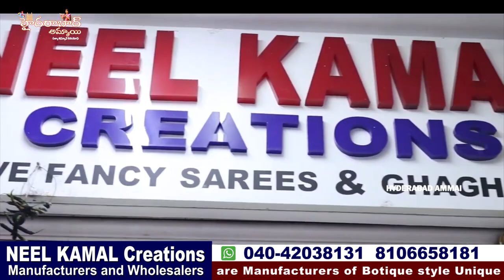Designer & Fancy Sarees కి పెట్టింది పేరు Neelkamal Creations || Secunderabad biggest Wholesale shop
Call /WhatsApp
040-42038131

 Your's
  Hyderabad Ammai😍
  Keep smiling🤔😃